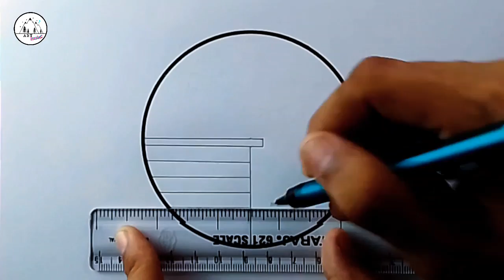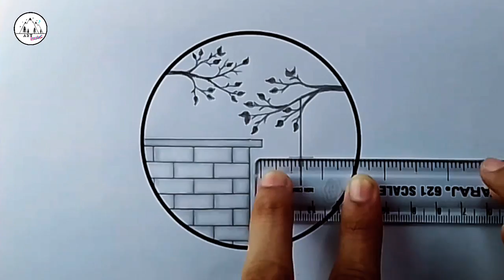Easy Drawing in Circle - Beautiful Pencil Scenery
how to draw drawings
drawing on white paper
art prophec